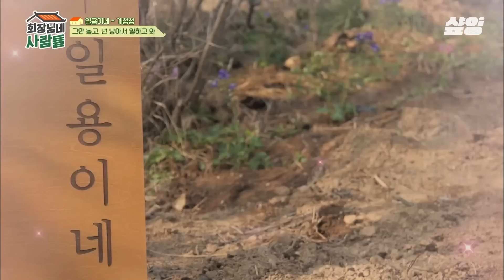[회장님네사람들] 일용이네 시집가기 싫다는 복길 엄마 김혜정😂 일도 해야 되고 눈치도 봐야 되고 바쁘다 바빠 인교진ㅋㅋㅋ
tvN STORY 〈회장님네 사람들〉
매주 월요일 오후 8시 20분 방송!